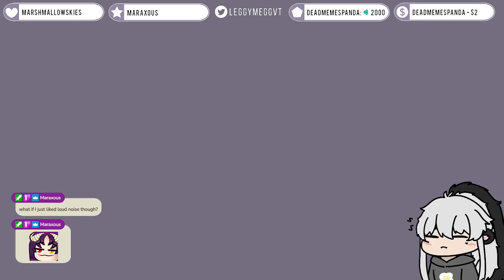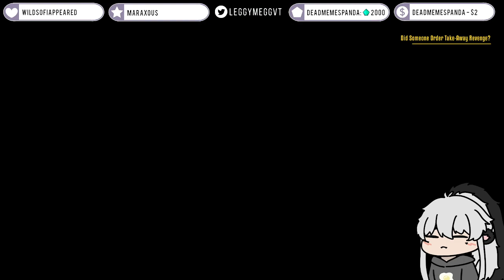Clara breaking my ears for 3 hours stream pt1 [vTuber]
Trying out Food Truck Simulator for the first time! This game was so fun to start with, aside from the deafening tones of Clara, my sugar momma.
Hopefully things will go smoother next time.